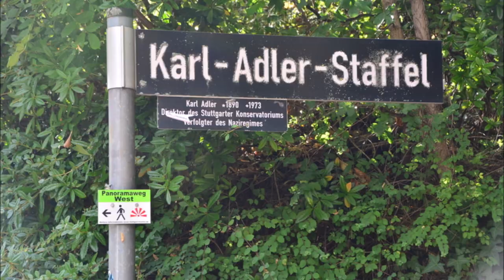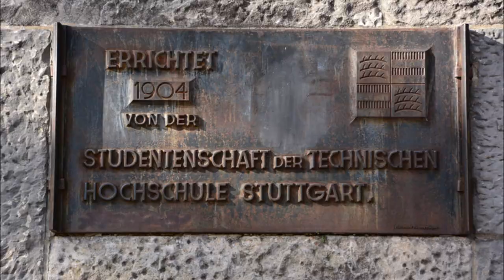Stuttgart: Stäffelestour Stuttgart Nord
Wegstrecke 11 km: Stuttgart-West - Feuersee - Johanneskirche - S-Bahnhalte Schwabstraße - Leipziger Platz - Himmelfahrt Christi - Vogelsangstraße - Arndt-/Spitalstraße - Paul-Gerhardt-Kirche - Hedwig Neuhäuser Denkmal - Nathan Fröhlich - Lucia Spielmann - Gertrud Brandenburger - Siegfried Schwarzschild - Novalisstaffel - Gaußstraße - Zeppelinstraße - Karl-Adler-Staffel - Am Kräherwald - Hofackerweg - Lenzhaldebrunnen - Doggenburg - Feuerbacher Heide - Am Bismarkturm - Bismarkturm - Gähkopf - Bonatzweg - Feuerbacher Weg - Theodor-Heuss-Haus - Birkenhof - Tunzhofer Platz - Gerda Metzger - Stadtbibliothek - Mailänder Platz - Pariser Platz - Am Hauptbahnhof - LBBW - Hauptbahnhof